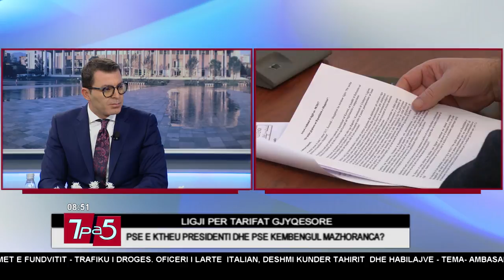7pa5 - Ligji për tarifat gjyqësore - 14 Dhjetor 2017 - Show - Vizion Plus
Ligji per tarifat gjyqesore. Ne studio me Alket Hyseni - Deputet PS.
Format informativ i cili do tu sjelle cdo mengjes informacione te bollshme dhe utilitare per te nisur nje dite sa me mbare. Moderuar nga Pranvera Borakaj dhe Nolian Lole, “7 pa 5” do te jete nje reviste e temave soft e jo vetem, duke orientuar vemendjen e audiences e duke synuar te nxise tek ajo reagimet lidhur me ngjarje apo dukuri pjese e jetes sone te perditshme...